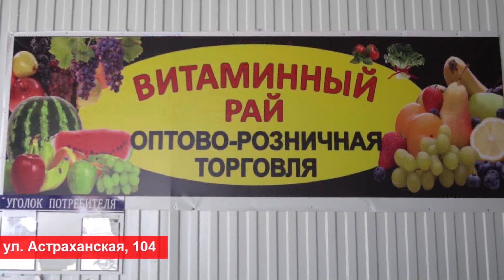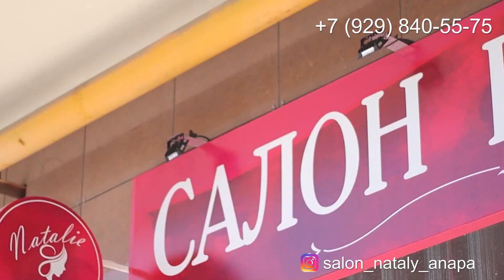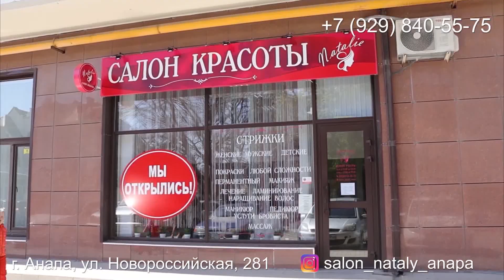Анапа Новости 05 августа 2021 г. Информационная программа "Городские подробности"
Сегодня в выпуске:
1. Власти Краснодарского края считают высокой загруженность отелей на Черноморском побережье.  Несмотря на ужесточившиеся правила заселения, загруженность гостиничного фонда всех основных курортных территорий Краснодарского края остается высокой, сообщается на сайте администрации края
2. Новый филиал детской поликлиники в Анапе планируют открыть в начале следующего года. На площадке важнейшего для города соцобъекта побывал мэр Анапы Василий Швец. Вместе с главврачом горбольницы Вячеславом Ушаковым он осмотрел ход ремонтных работ в филиале, который откроется на первом этаже дома по ул. Астраханской, 97
3. Число жалоб по обращению с твердыми коммунальными отходами выросло в Краснодарском крае с начала года, сообщили в пресс-службе администрации региона.  С начала года в адрес губернатора поступило более 1100 жалоб на обращения с ТКО. Чаще всего жалуются жители Краснодара, Анапы, Абинского района и Тимашевска, что говорит о недоработке регоператоров
4. Новый учебный год в школах Анапы начнётся вовремя, с 1 сентября, в очном формате. Об этом сообщили 5 августа в пресс-службе администрации края
5. В Анапе привлекут к ответственности аниматоров, которые обманули семью туристов. Они рассказали, что на набережной к ним подошли люди в костюмах лошадей и предложили сделать фотографии на память, заверив, что услуга будет стоить 200 рублей
5. 6 августа в Анапе усилился ветер на пляжах. Из-за этого введен запрет на купание организованных детских групп